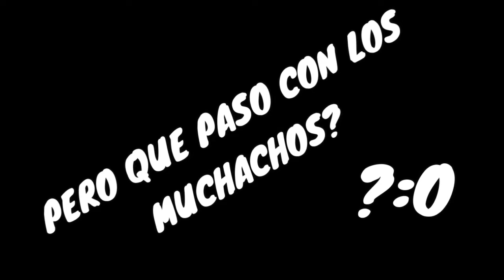Jujutsu Kaisen la PELICULA | RESUMEN | Volumen 0: ARCO INFANCIA MALDITA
Este vídeo es para traerles el RESUMEN de la PELICULA de JUJUTSU KAISEN segun el MANGA

LO QUE DEBES SABER ANTES DE VER EL ANIME DE JUJUTSU KAISEN - LA HISTORIA NO CONTADA EN LA SERIE